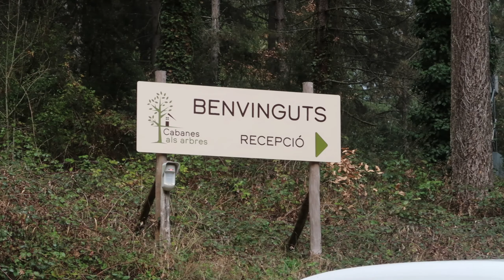Dormimos en una cabaña en el árbol 🛖🌳 Cabanes als arbres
Hoola! Esta vez pasamos la noche durmiendo en una cabaña encima de un árbol en Les Cabanes als Arbres, en Sant Hilari Sacalm, Girona. Nos traen la cena y el almuerzo en una cesta. Sin cobertura, sin electricidad, sin agua corriente, un par de días de deconexión total…Plan idea para cargar las pilas en la naturaleza 🌱🧺✨

gracias ღ

👩🏼‍🎨 mi tienda online en Etsy